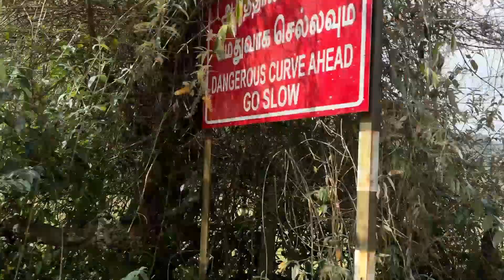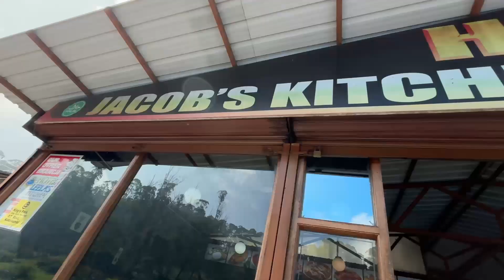Don't Miss This Complete Guide For Kodaikanal Trip | Discover the Top 10 Places to See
Top 10 Places to visit in kodaikanal

Trip Details:-

Hi Everybody,

Kodaikanal is a popular destination for nature enthusiasts and adventure seekers. The climate remains pleasant throughout the year, with cool temperatures even in the summer months, making it a sought-after hill station in South India. Whether you're interested in nature, adventure, or simply seeking a peaceful escape, Kodaikanal has something to offer to everyone.

Liked The Content ?